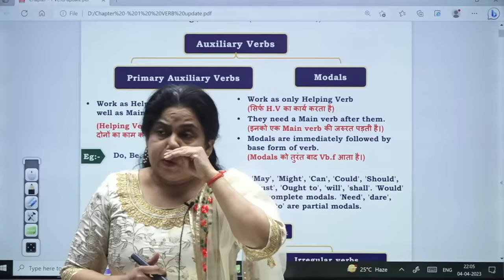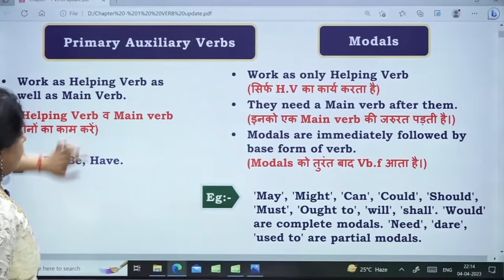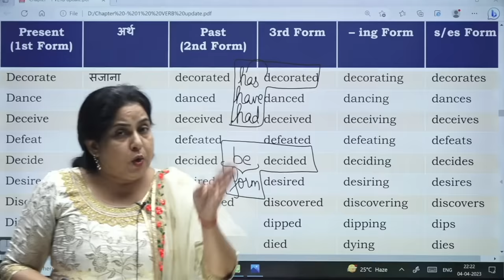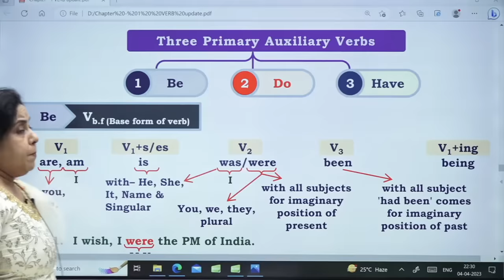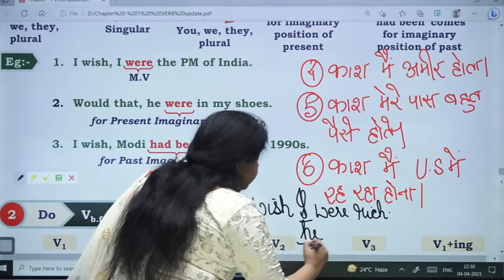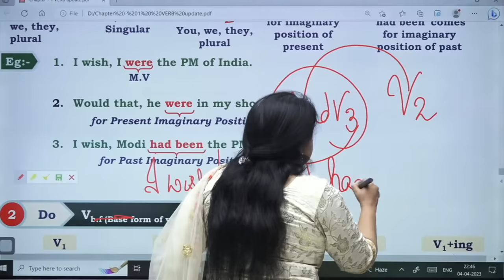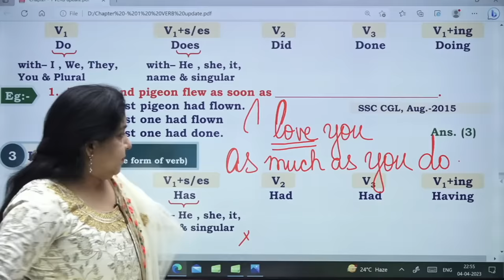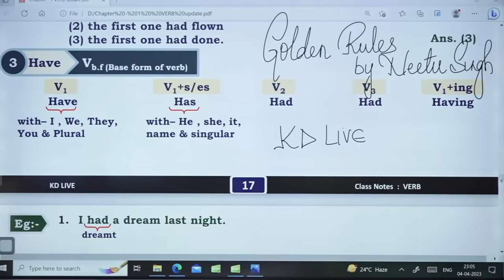VERB | Golden Rules | बस ऐसे पढ़ना है English Grammar |Class 01| By Neetu Mam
IMPORTANT CLASS FOR CGL,CPO,CDS,CHSL,MTS,GD 2023